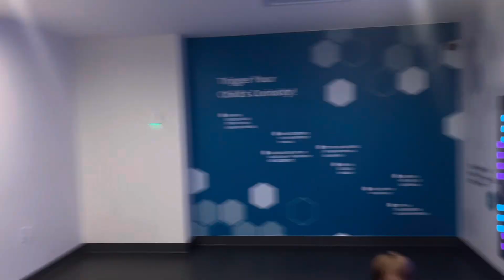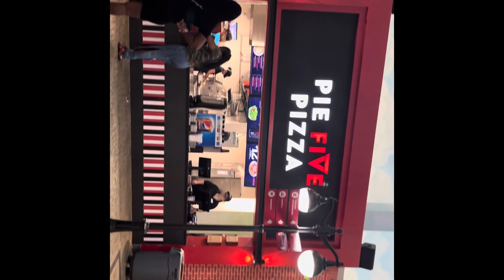Kidzania frisco Texas